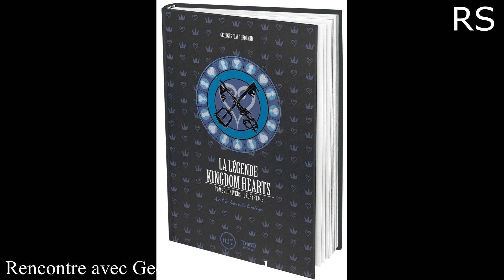GEORGES GROUARD ALIAS "JAY": PARCOURS D'UN PASSIONNÉ DE JEUX VIDÉO (RPG, LA LÉGENDE KINGDOM HEARTS)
Georges Grouard alias « Jay » spécialiste de jeu RPG, auteur des tomes la légende kingdom hearts.